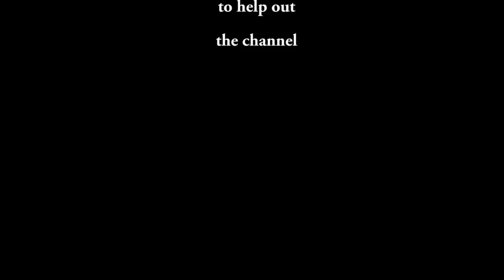Another Win | Alecto Tank Destroyer | World of Tanks | PS4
Support iRun365Gaming?